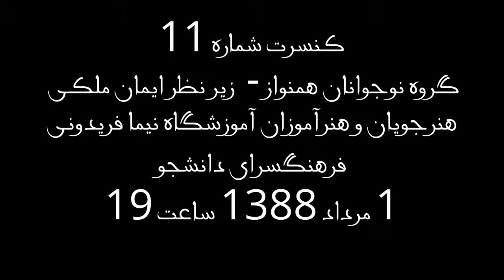-گروه نوجوانان همنواز - زیر نظر ایمان ملکی کنسرت 11 هنرجویان و هنرآموزان آموزشگاه نیما فریدونی